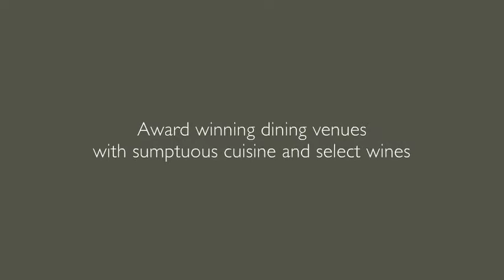Stylish restaurants & bars at the Athenaeum InterContinental Athens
Award winning dining venues with sumptuous cuisine and select wines.